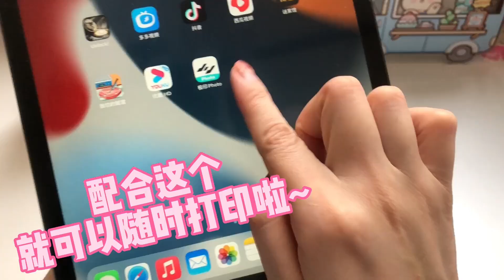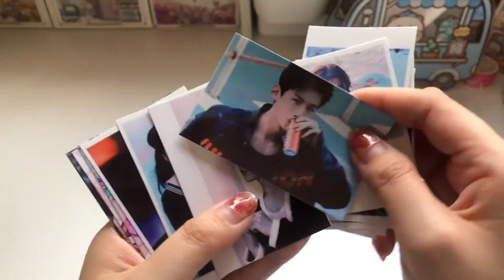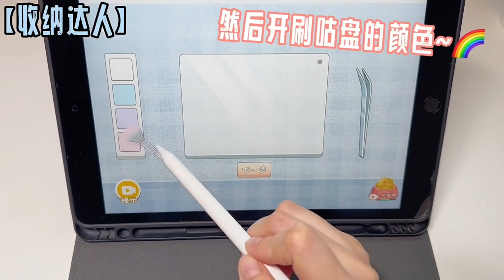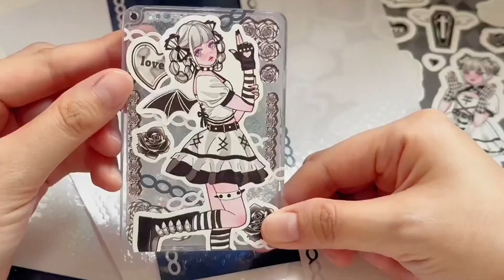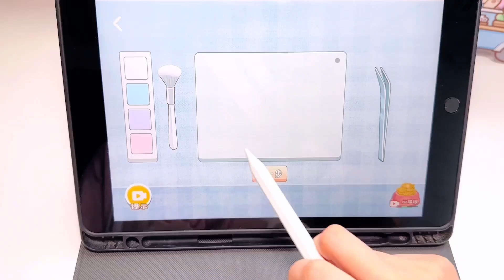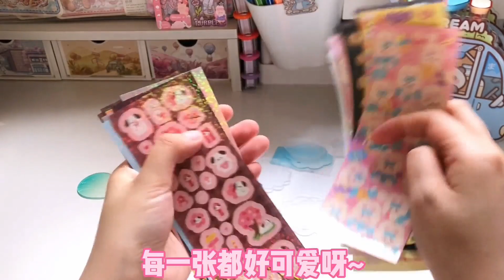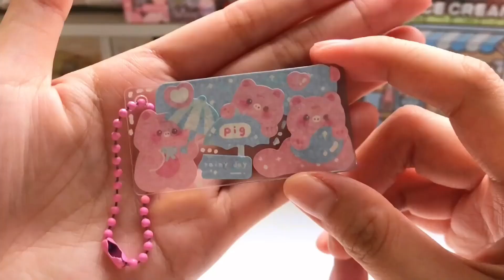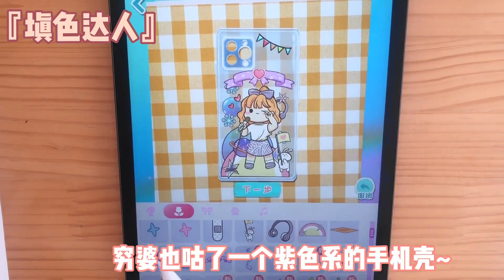當顏控手帳博主客有108個老公，怎麼實現咕卡自由？ 只能每個都寵幸了！阿兔胖乎乎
本频道致力于提供安全的内容，适合所有年龄段的观众，特别是儿童。 當顏控手帳博主客有108個老公，怎麼實現咕卡自由？ 只能每個都寵幸了！
哈嘍大家好！